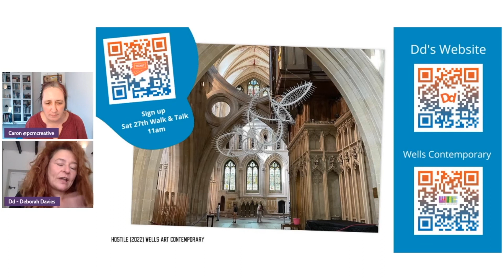Dd - Deborah Davies. Wells Art Contemporary Walk & Talk - Aug 27th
Walk & Talk
Artist-led CONTEMPORARY ART TOURS at Wells Cathedral

Tour takes place at 11am on Saturday 27th August.  It is led by Deborah Davies M.A.  An artist interpreting socio-political perspectives through unconventional materials.

You can see Hostile at Wells Art Contemporary until Sunday 28th. I’ll be joining Dd to capture her Walk & Talk on Saturday to book a space using the QR code on screen. Check out Dds site and you can find her on Twitter @DdDeborahDavies and Insta @deborahdaviesart